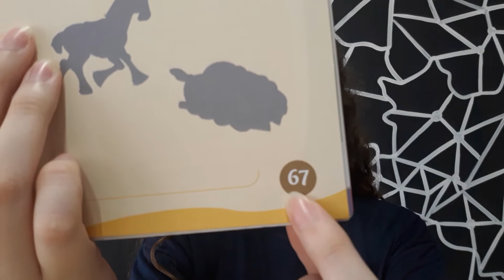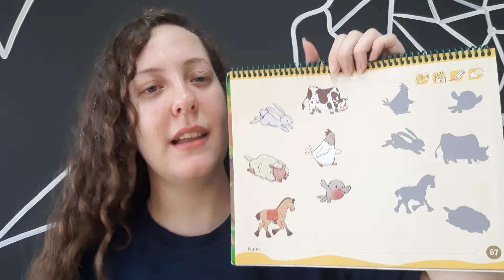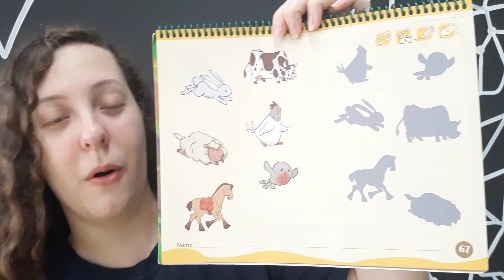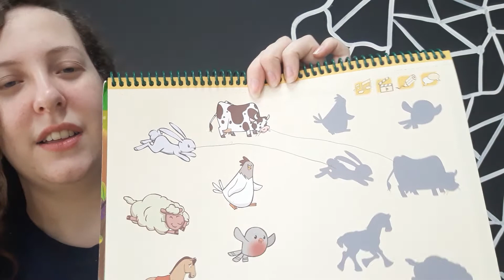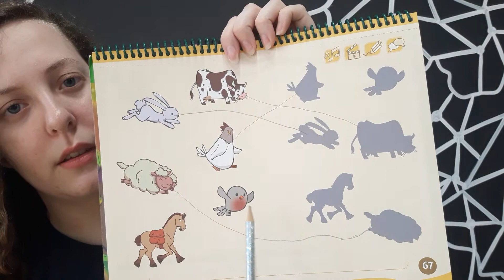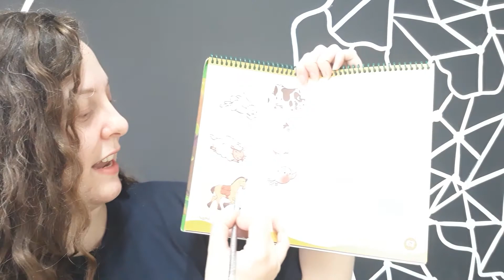Jardim 1 - Cambridge - 30/09